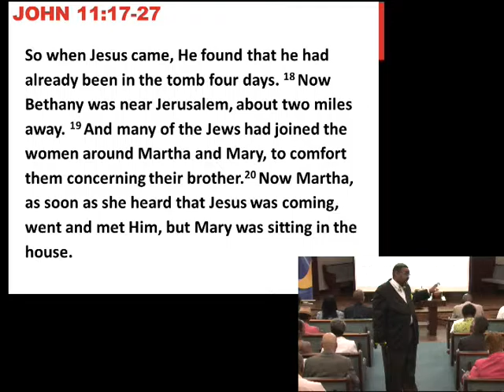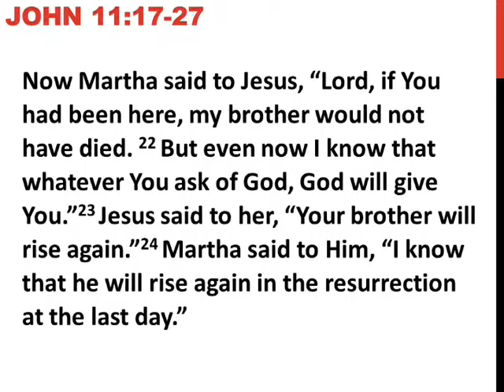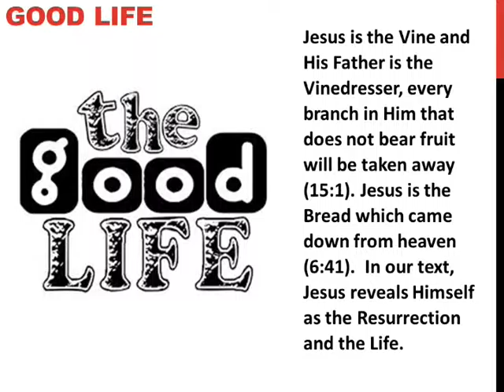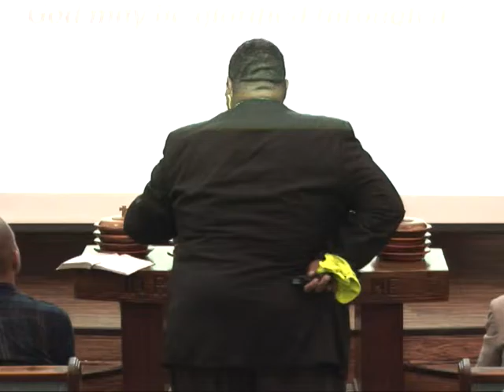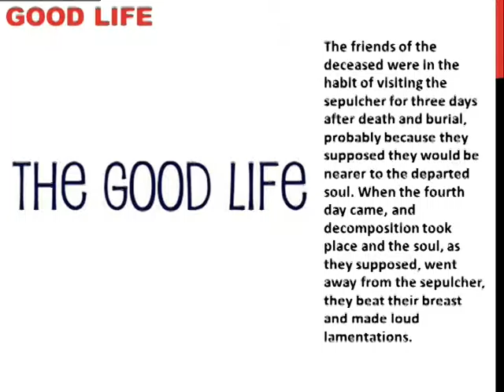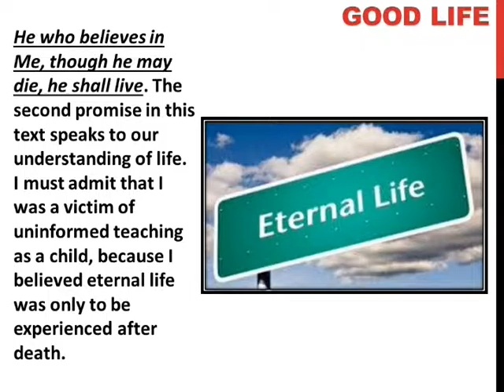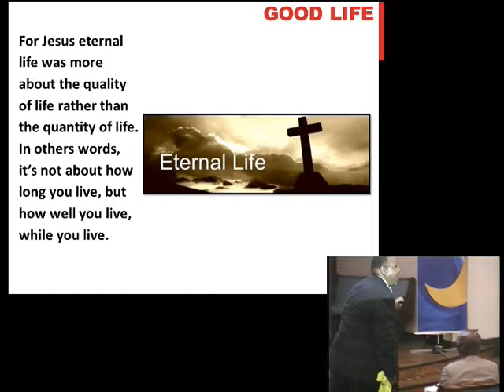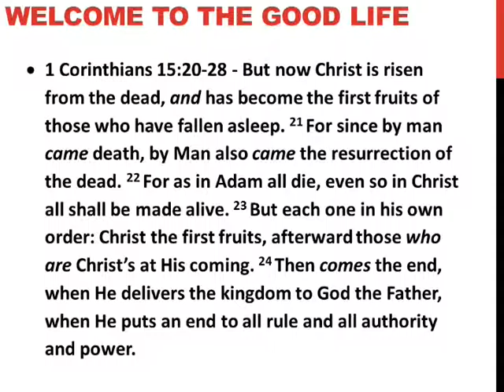Tyson Moore - Welcome to the Good Life, part 1/2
Recorded August 16, 2015 8 am worship service at Crenshaw Church of Christ in Los Angeles with speaker Tyson Moore, Minister.